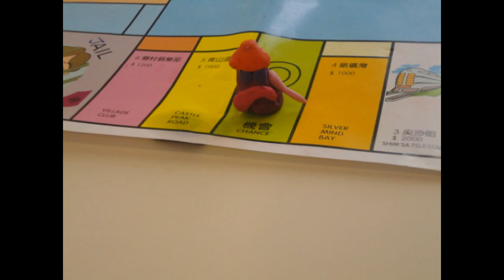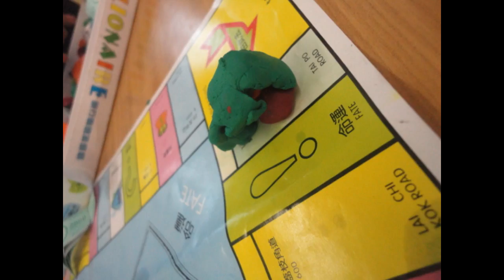3E GROUP 7 clay animation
Christy Cheung(6)
Claire Fong (12)
Kylia Ho(13)
Hilda Tsang(32)
Heidi Wong(35)